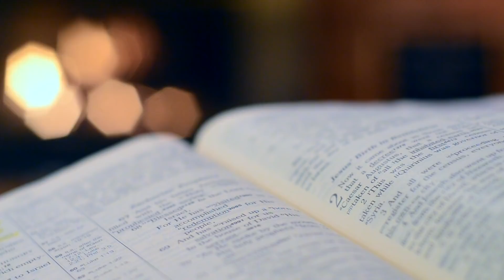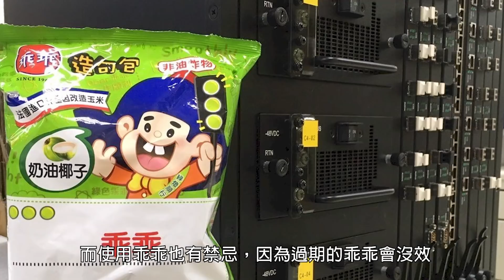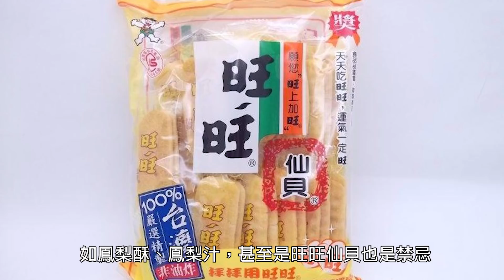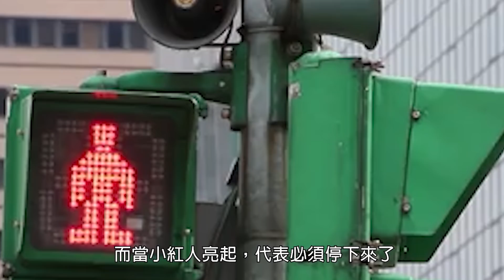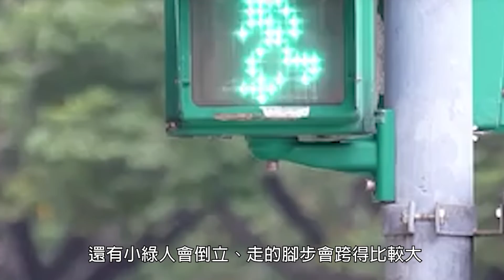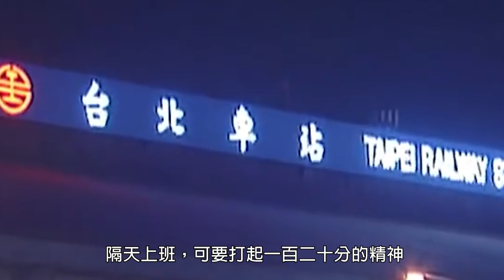回！憶！殺！台灣人不可不知的九個都市傳說！｜下水道先生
你絕對不都陌生的都市傳說.
推薦觀看